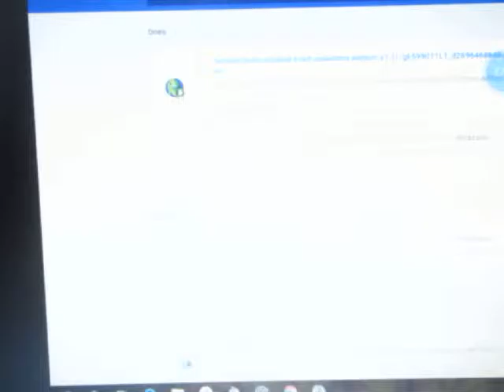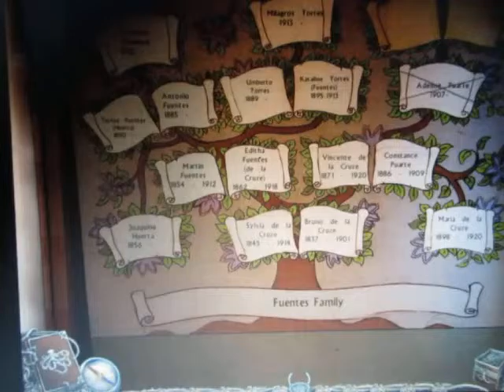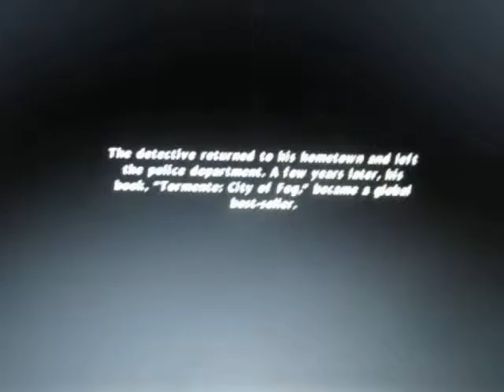Pokřivené světy : Počátek END